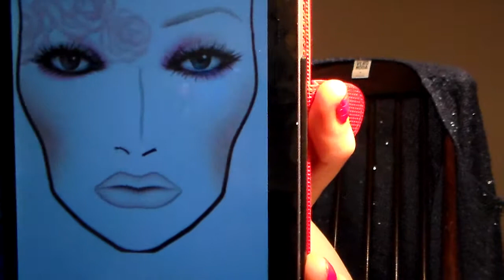Tutorial Mac FaceChart Steal My Heart